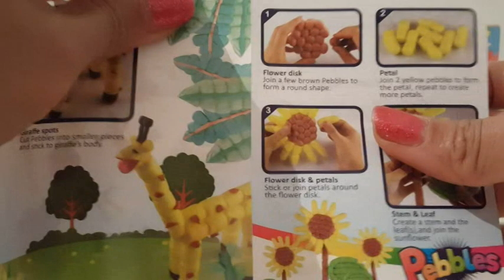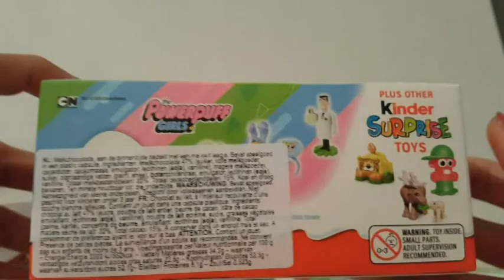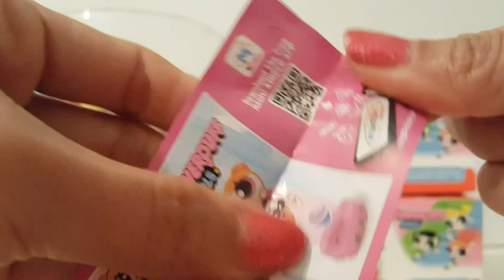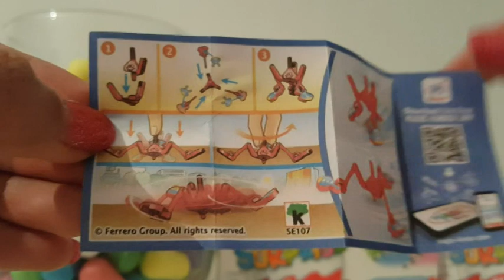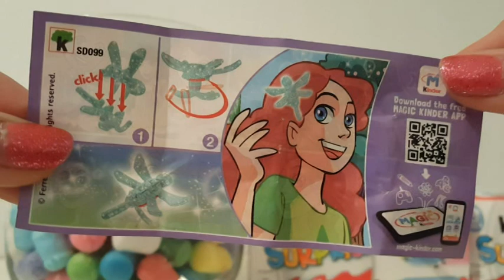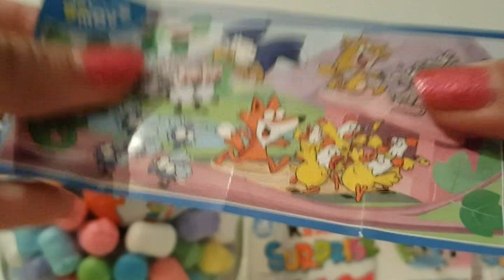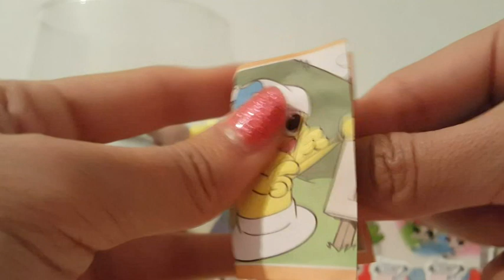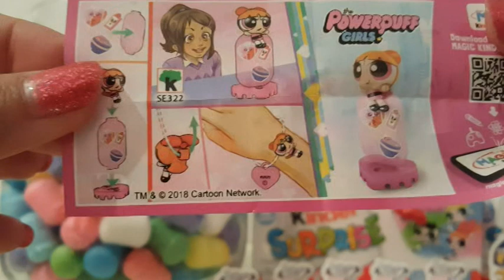6 Power Puff Girls Kinder Surprise Eggs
Power Puff Girls KinderSurprise Eggs, Let's open them!